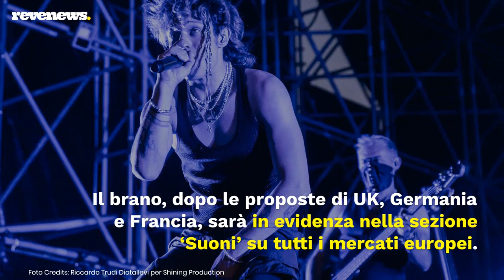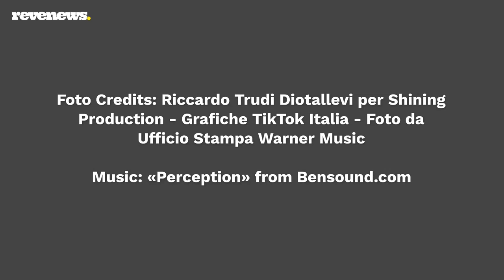TikTok, la hit estiva di Irama promossa in tutta Europa come ‘Summer Song of the Week’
È Irama l’artista che TikTok Italia ha scelto per l’iniziativa ‘Summer Song of the Week’, volta a promuove la musica del momento. Dal 29 luglio, infatti, spetta al nostro Paese proporre un brano per far ballare l’intera community europea. Si tratta della hit ‘PAMPAMPAMPAMPAMPAMPAMPAM’, promossa per una settimana sulla piattaforma nel vecchio continente. Il brano, dopo le proposte di UK, Germania e Francia, sarà in evidenza nella sezione ‘Suoni’ su tutti i mercati europei. “Fin dal primo giorno sono stati tantissimi i video su TikTok che hanno usato questo suono – dichiara Irama – In ogni mio progetto la piattaforma ha trovato un modo nuovo e originale per accompagnare la mia musica.”. L’ultimo singolo è già stato utilizzato in oltre 60 mila video e da inizio luglio è presente nella playlist ‘Hot 50 x Estate’.

LEGGI ANCHE: -- Spotify lancia Friends Mix, come funziona la nuova playlist personalizzata